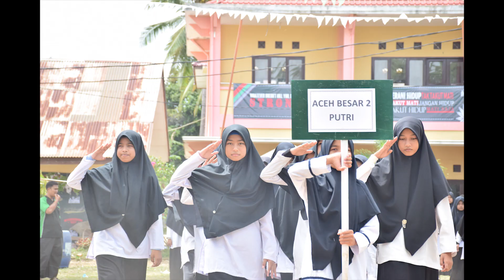Highlight APEL TAHUNAN 2018 | Al Falah Modern Islamic Boarding School